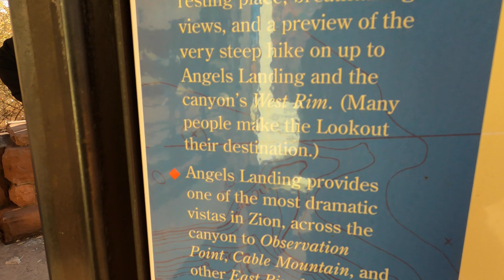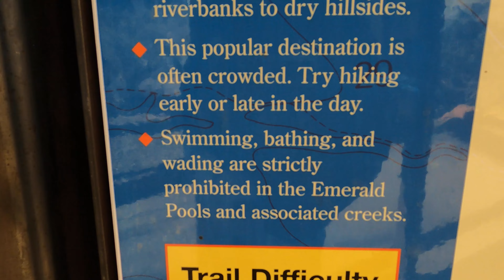Utah Winter Trip | Hiking Angel's Landing at Zion National Park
We took a winter trip to Utah and hiked Angel's Landing trail at Zion National Park. We also went to Bryce Canyon National Park and rode some UTVs!